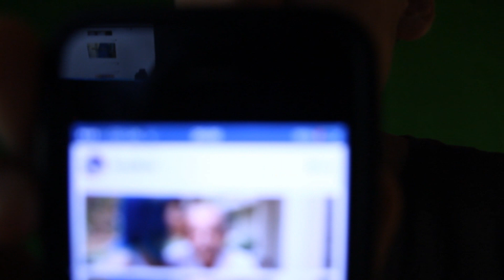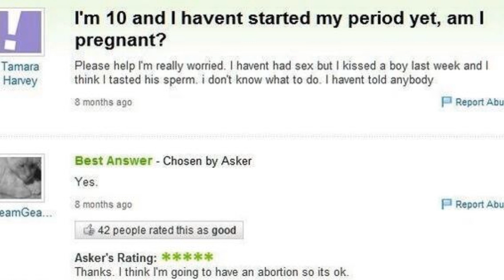Kids These Days...